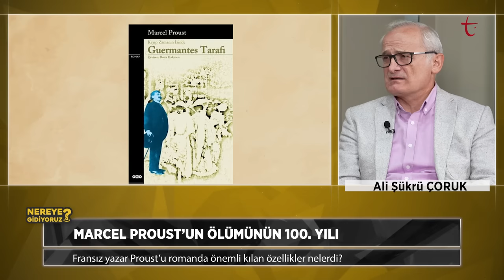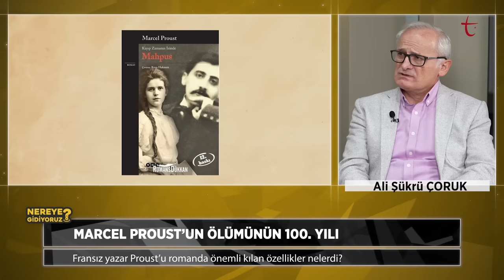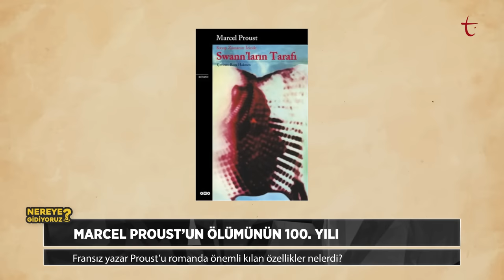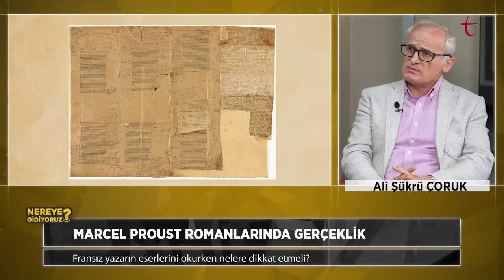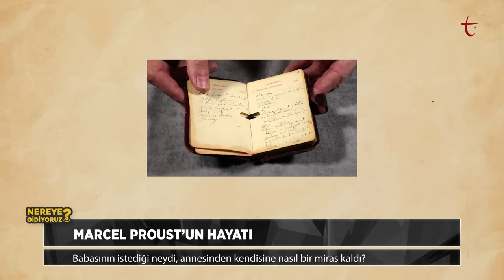Marcel Proust’u nasıl okumalı? | Ali Şükrü Çoruk | Nereye Gidiyoruz?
‘Nereye Gidiyoruz?’da bu hafta ölümünün 100. yılında Marcel Proust’un hayatı ele alındı.

- Fransız yazar Proust’u romanda önemli kılan özellikler nelerdi?

- Marcel Proust’u nasıl okumalı?

- Proust’an en çok hangi Türk yazarlar etkilendi?

- Yazarın unutulmaz serisi ‘Kayıp Zamanın İzinde’nin çıkış noktası neydi?

- Proust’un eserleri Türkiye’de ne zaman çevrildi?

Nagihan Haliloğlu ve Samed Karagöz, Prof. Dr. Ali Şükrü Çoruk’u konuk ederek Marcel Proust ve bilinmeyenlerini masaya yatırıyor.